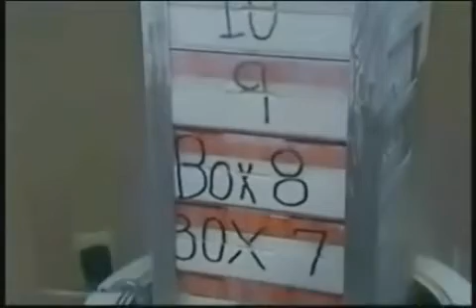Home Maintenance Tips by Hugh Sutherland